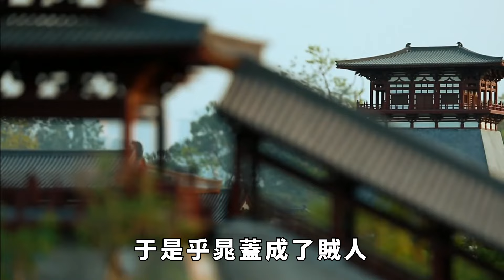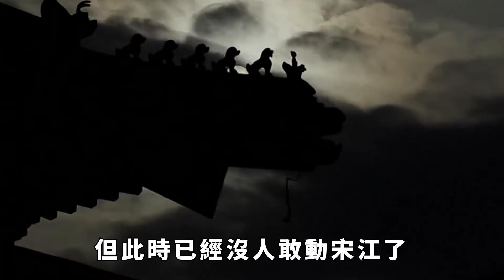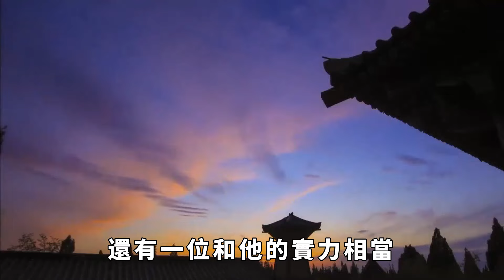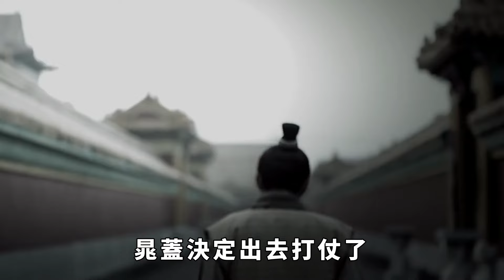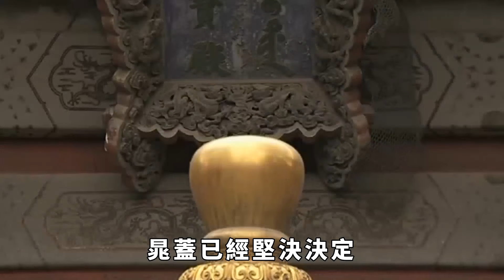害死晁蓋的兇手就在梁山，晁蓋臨終前已經挑明，可惜沒有人敢動他【繁華五千年】歷史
《水滸傳》寫了一百零八位英雄豪傑，這些好漢座次不同，各有特點。根據每個人的特點，施耐庵都賦予了他們獨特的綽號，這是我國文學史上的經典人物群像。然而梁山的一百零八位頭領並不包括所有梁山頭領，有兩個人便被排除在外，便是白衣秀士王倫與托塔天王晁蓋。說起來這兩人的死亡其實還比較相似，皆是被梁山好漢殺死的，王倫死於林沖之手。晁蓋看似死於史文恭之手，實際上殺死他的兇手在梁山，晁蓋臨死前也挑明了。可無人敢動兇手，那麼這個兇手是誰？他又為何要對晁蓋痛下狠手？